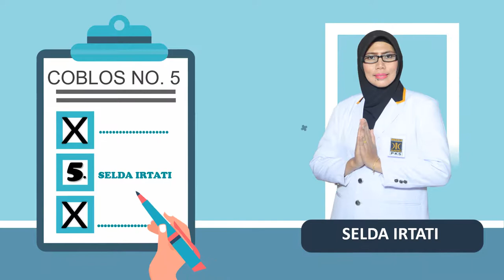Contoh Video Promosi produk, Jasa edit Video Iklan, Video Company Profile Sekolah, Perusahaan, Websi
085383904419- Jasa pembuatan video promosi/iklan resmi di Kebon Bawang, Papanggo, Sungai Bambu